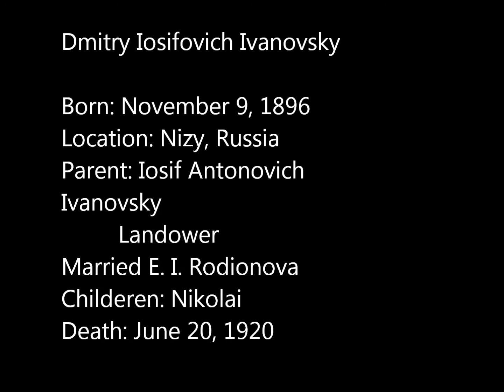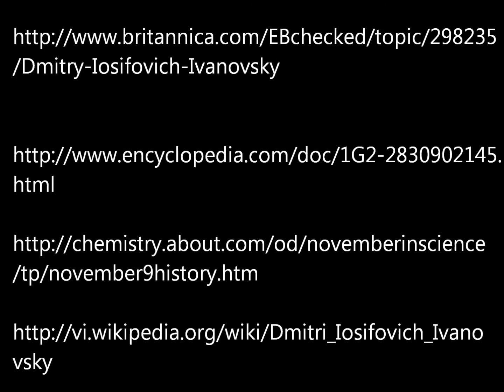Medical Biography of Ivanovsky Test I Kromenaker